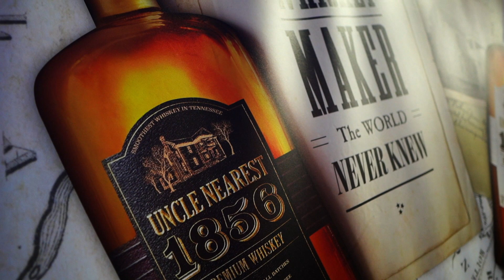THE SOUTHERN CLASSIC 2020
Black Menswear and The Baddie Brunch team up to bring you THE SOUTHERN CLASSIC II - a luxury all-inclusive experience on a private lawn in downtown Dallas.